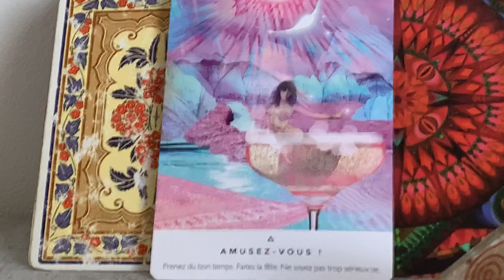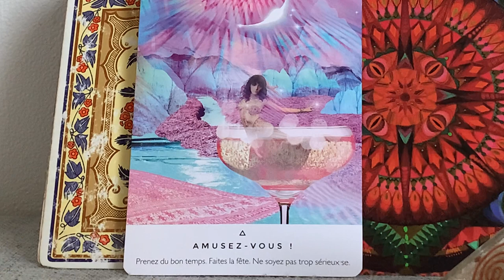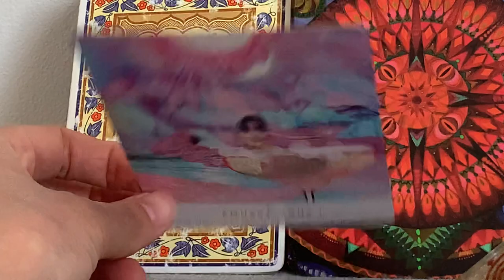AMUSE-TOI, CÉLÈBRE TON PARCOURS SACRÉ FÉMININ !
La carte du jour te dit de t'amuser aujourd'hui! C'est le temps de la célébration ! Le changement dans lequel l'Humanité et la Planète sont entrées, demande à la femme de prendre sa place, d'accueillir son féminin et son masculin sacré en elle. Et l'homme aussi!😊